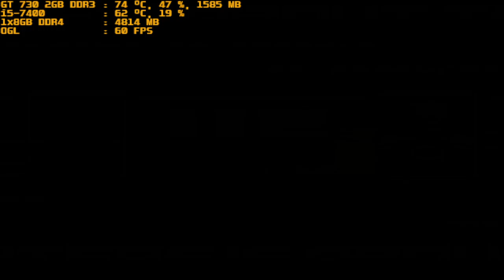mugen 1.1 red arena genie de caerula vs gf orochi part 1